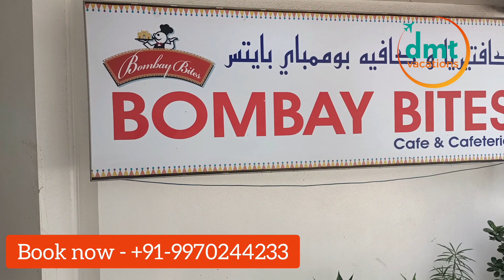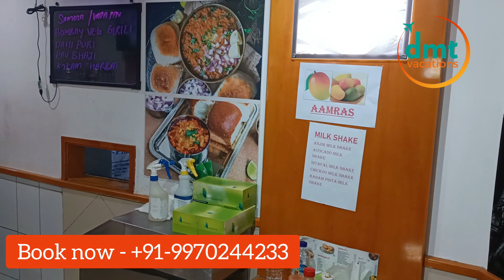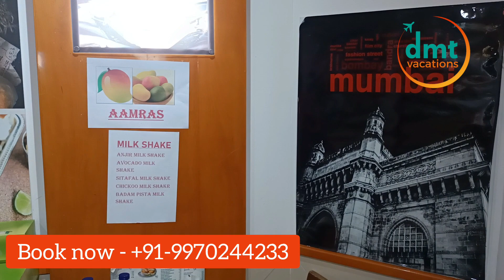Mumbai Vada Pav in Dubai - DMT Vacations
We guide you through all street foods in Dubai where you won't miss India for a second. Book your dream vacation with DMT Vacations.